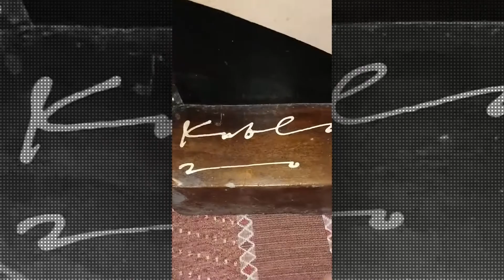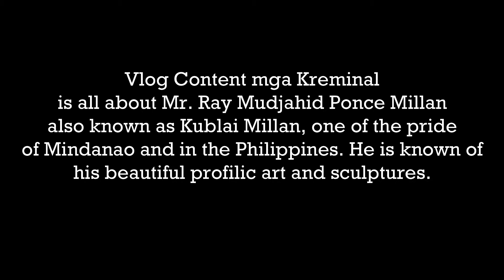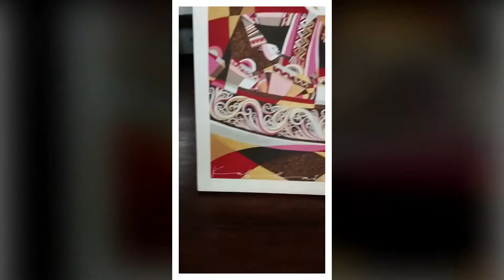Kublai Millan Arts Pride of the Philippines | Hidden Arts @ Hijo Plantation Tagum CiTy